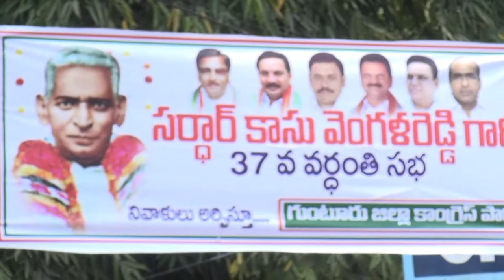syc news 01-05-2017